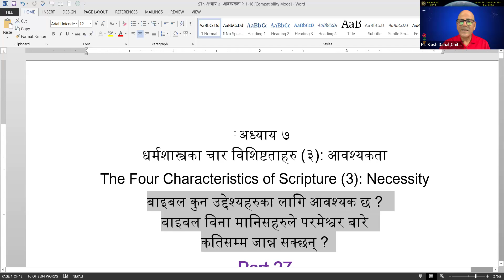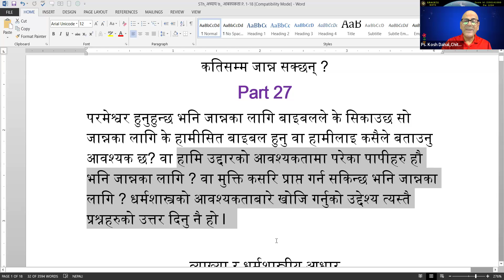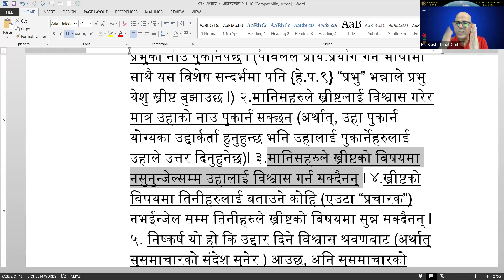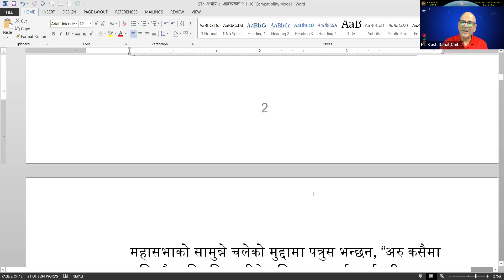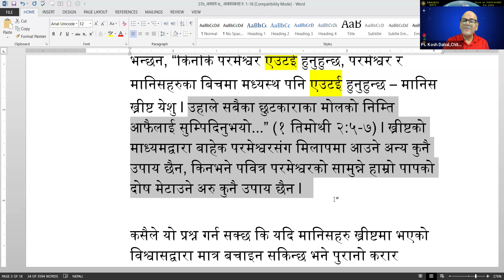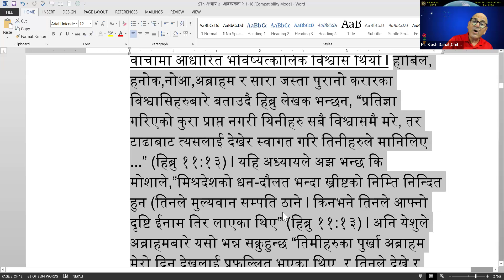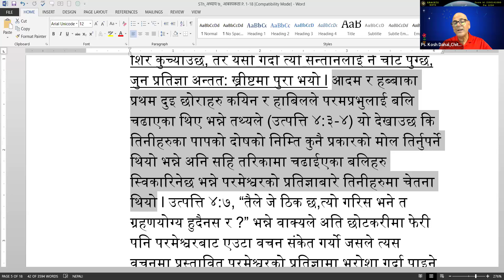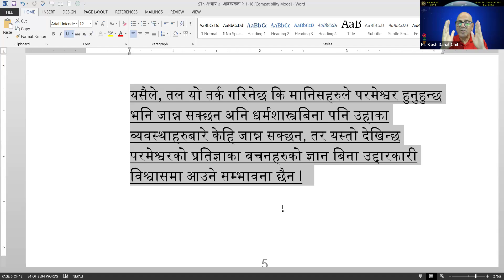Part 27.Systematic Theology/ धर्मशास्त्रका विशिष्टताहरु (३): आबस्यकता /Characteristics of Scripture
धर्मशास्त्रका चार विशिष्टताहरु (३): आवश्यकता
The Four Characteristics of Scripture (3): Necessity

                                                 अध्याय ७
धर्मशास्त्रका चार विशिष्टताहरु (३): आवश्यकता व्याख्या र धर्मशास्त्रीय आधार
धर्मशास्त्रको आवश्यकतालाई यसरि परिभाषित गर्न सकिन्छ : धर्मशास्त्रको आवश्यकताको अर्थ यो हो कि सुसमाचार जान्नका लागि, आत्मिक जीवन कायम राख्नका लागि, अनि परमेश्वरको इच्छा जान्नका लागि बाइबल आवश्यक छ तर परमेश्वर हुनुहुन्छ भनि जान्नका लागि वा परमेश्वरका गुण र नैतिक व्यावस्थाहरुबारे केहि जान्नका लागि बाइबल आवश्यक छैन l
यो परिभाषालाइ अब यसका बिभिन्न भागहरुमा व्याख्या गर्न सकिन्छ l
1) सुसमाचारको ज्ञानको निम्ति बाइबल आवश्यक छ
रोमी १०:१३-१७ मा पावल भन्छन :
किनकि, “प्रभुको नाउ पुकार्ने हरेकले उद्दार पाउनेछ l तर जसलाई विश्वास गरेकै छैनन उहालाई मानिसहरुले कसरि पुकार्ने ? जसको विषयमा सुनेकै छैनन् उहामाथी तिनीहरुले कसरि विश्वास गर्ने ? र प्रचारकबिना तिनीहरुले कसरि सुन्ने ?...जे सुनिएको छ,त्यसैबाट विश्वास आउछ र जे सुनिन्छ त्यो ख्रीष्टको प्रचारबाट आउछ l”

यस वक्तव्यले निम्नलिखित तर्कदिशाको संकेत दिन्छ : १.यसले सर्वप्रथम यो पूर्वानुमान गर्छ कि उद्दार पाउनलाई व्यक्तिले प्रभुको नाउ पुकार्नैपर्छ l (पावलले प्राय:प्रयोग गर्ने भाषामा साथै यस विशेष सन्दर्भमा पनि {हे.प.९} “प्रभु” भन्नाले प्रभु येशु ख्रीष्ट बुझाउछ l) २.मानिसहरुले ख्रीष्टलाई विश्वास गरेर मात्र उहाको नाउ पुकार्न सक्छन (अर्थात्, उहा पुकार्न योग्यका उद्दार्कर्ता हुनुहुन्छ भनि उहालाई पुकार्नेहरुलाई उहाले उत्तर दिनुहुनेछ)l ३.मानिसहरुले ख्रीष्टको विषयमा नसुनुन्जेल्सम्म उहालाई विश्वास गर्न सक्दैनन् l ४.ख्रीष्टको विषयमा तिनीहरुलाई बताउने कोहि (एउटा “प्रचारक”) नभईन्जेल सम्म तिनीहरुले ख्रीष्टको विषयमा सुन्न सक्दैनन् l ५. निष्कर्ष यो हो कि उद्दार दिने विश्वास श्रवणबाट (अर्थात् सुसमाचारको संदेश सुनेर ) आउछ, अनि सुसमाचारको संदेशको यो सुनाइ ख्रीष्टको प्रचारबाट आउछ l यसको आशय यो भएको देखिन्छ कि ख्रीष्टको सुसमाचार प्रचार नसुनि कसैले पनि उद्दार पाउन सक्दैन l
अनन्तको मुक्ति अरु कुनै उपायबाट होइन तर येशु ख्रीष्टमा राखिएको विश्वासको माध्यामबाट मात्र आउछ भन्ने तथ्य देखाउने अनेक खण्डहरुमध्ये यो खण्ड पनि एउटा हो l ख्रीष्टको विषयमा बताउदै यूहन्ना ३:१८ ले भन्दछ, “जसले उहामाथि विश्वास गर्छ,त्यो दोषी ठहरिनेछैन, तर विश्वास नगर्ने चाही अघि नै दोषी ठहरिएको छ, किनभने त्यसले परमेश्वरका एकमात्र पुत्रको नाउमा विश्वास गरेको छैन l” त्यसरी नै यूहन्ना १४:६ मा येशुले भन्नुहुन्छ, “बाटो, सत्य र जीवन म नै हु l मद्वारा बाहेक कोहि पनि पिताकहा आउन सक्दैन l”

महासभाको सामुन्ने चलेको मुद्दामा पत्रुस भन्छन, “अरु कसैमा मुक्ति छैन, किनकि हामीले मुक्ति पाउनलाई स्वर्गमुनी ,मानिसहरुमा अर्को कुनै नाउ दिईएको छैन” (प्रेरित ४:१२) l हो,ख्रीष्टको माध्यमद्वारा मात्र हुने मुक्ति यसकारण हुन्छ कि हाम्रो पापहरुका निम्ति मर्नुहुने व्यक्ति येशु मात्र हुनुहुन्छ वा त्यसो गर्नसक्नुहुने व्यक्ति उहा मात्र हुन सक्नुहुन्छ l पावल भन्छन, “किनकि परमेश्वर एउटई हुनुहुन्छ, परमेश्वर र मानिसहरुका बिचमा मध्यस्थ पनि एउटई हुनुहुन्छ – मानिस ख्रीष्ट येशु l उहाले सबैका छुटकाराका मोलको निम्ति आफैलाई सुम्पिदिनुभयो...” (१ तिमोथी २:५-७) l ख्रीष्टको माध्यमद्वारा बाहेक परमेश्वरसंग मिलापमा आउने अन्य कुनै उपाय छैन, किनभने पवित्र परमेश्वरको सामुन्ने हाम्रो पापको दोष मेटाउने अरु कुनै उपाय छैन l

कसैले यो प्रश्न गर्न सक्छ कि यदि मानिसहरु ख्रीष्टमा भएको विश्वासद्वारा मात्र बचाइन सकिन्छ भने पुरानो करार अधिनस्थ विश्वासीहरू कसरि बचाईएका हुनसक्छन्? उत्तर यहि नै हुनुपर्दछ कि पुरानो करार अधिनस्थ विश्वासीहरू पनि ख्रीष्ट माथिको विश्वासद्वारा नै बचाईए, यद्धपि तिनीहरुको विश्वास एक मसिह वा उद्दार्कर्ता आउनुहुनेछ भन्ने परमेश्वरको वाचामा आधारित भविष्यत्कालिक विश्वास थियो l हाबिल, हनोक,नोआ,अब्राहम र सारा जस्ता पुरानो करारका विश्वासिहरुबारे बताउदै हिब्रु लेखक भन्छन, “प्रतिज्ञा गरिएको कुरा प्राप्त नगरी यिनीहरु सबै विश्वासमै मरे, तर टाढाबाट त्यसलाई देखेर स्वागत गरि तिनीहरुले मानिलिए ...” (हिब्रु ११:१३) l यहि अध्यायले अझ भन्छ कि मोशाले,”मिश्रदेशको धन-दौलत भन्दा ख्रीष्टको निम्ति निन्दित हुन (तिनले मुल्यवान सम्पति ठाने l किनभने तिनले आफ्नो दृष्टि ईनाम तिर लाएका थिए” (हिब्रु ११:१३) l अनि येशुले अब्राहमबारे यसो भन्न सक्नुहुन्छ “तिमीहरुका पुर्खा अब्राहम मेरो दिन देख्नलाई प्रफुल्लित भएका थिए, र तिनले देखे र रमाए” (यूहन्ना ८:५६) l यसले प्रतिज्ञागत मसीहको दिनको प्रतिक्षा गर्दा अब्राहमलाइ भएको आनन्दतिर फेरी पनि स्पष्ट रुपले औल्याऊछ l त्यसकारण, पुरानो करारका विश्वासीहरुको पनि ख्रीष्टमा उद्दारकारी विश्वास थियो, जसको तिनीहरुले प्रतीक्षा गरे, ख्रीष्टको एतिहासिक जीवनका बेहोराको सहि ज्ञानबिना तथापी परमेश्वरको प्रतिज्ञाका वचनको पूर्ण विश्वसनीयतामा ठुलो विश्वाससित  l